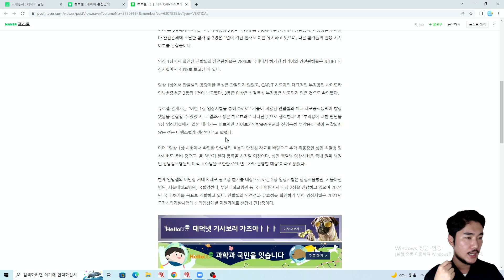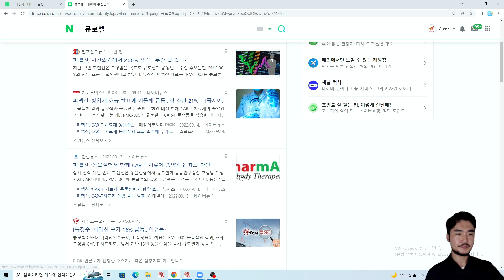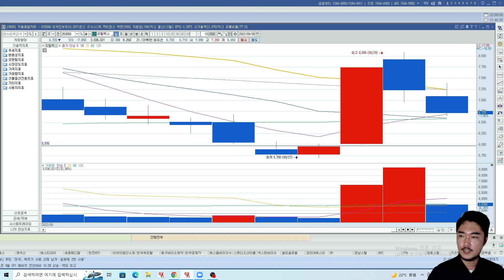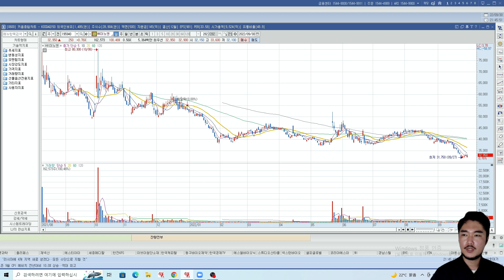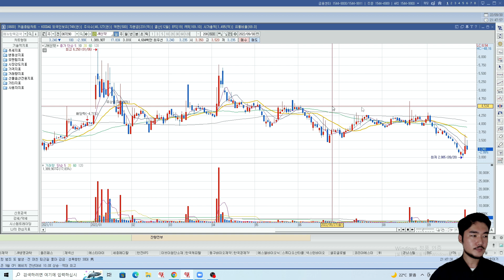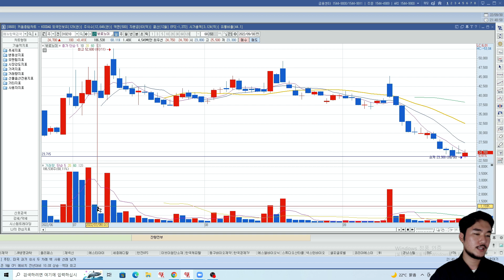경기침체로 증시 하락?? 응~ 바이오는 상관없어~ 꿈의 항암제(CAR-T) 관련주!